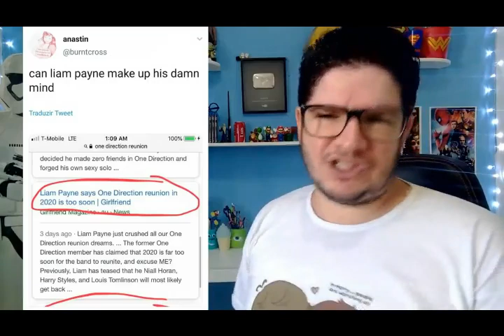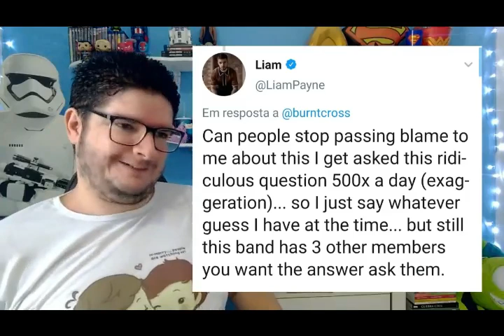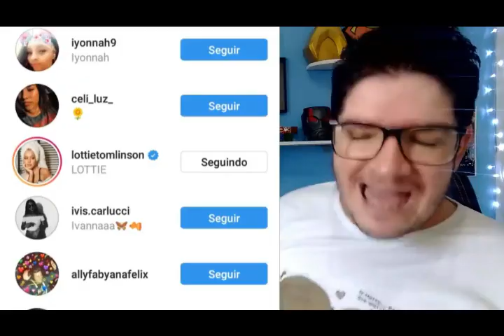DESCARGA DO INFORMACION 14